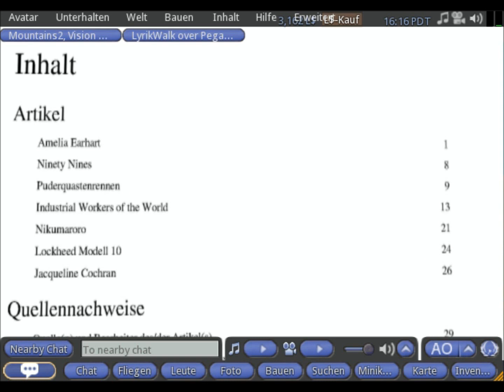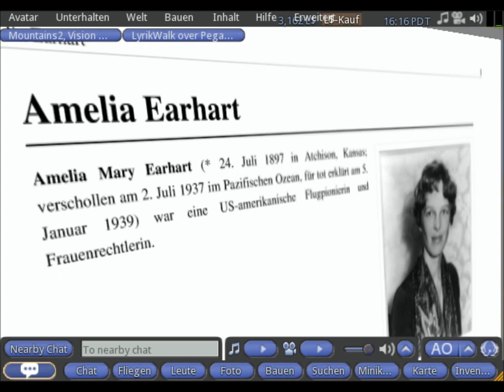Amelia Earhart Buch bei Pegasus in Second Life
Ein neues Buch bei der Freien Bibliothek Pegasus in SL, in Second Life, in der VR, der virtual reality, - free und full perm, wie immer.
Deutschsprachiges Umblätterbuch, mit NC - Textbeigabe, illustriert.
Ein wiki-Buch.
Amelia Earhart, die mysteriös verschollene Fliegerin und Frauenrechtlerin.